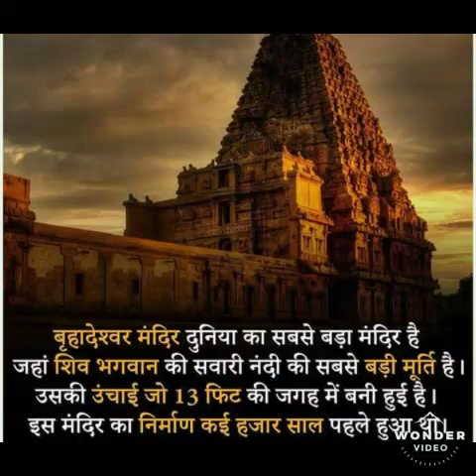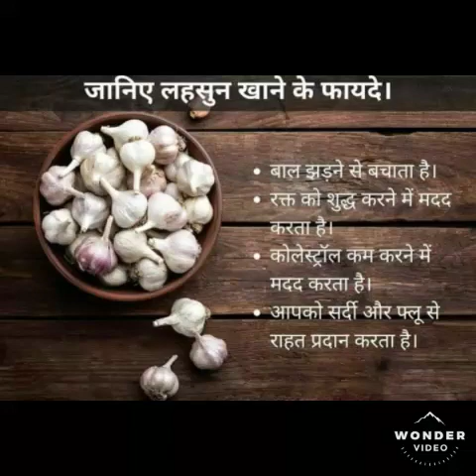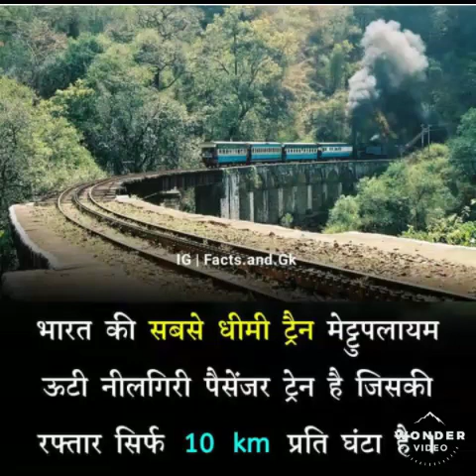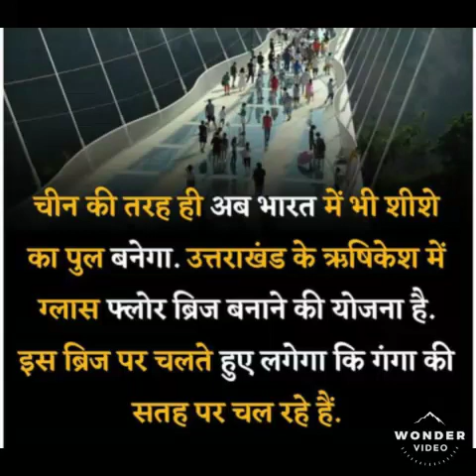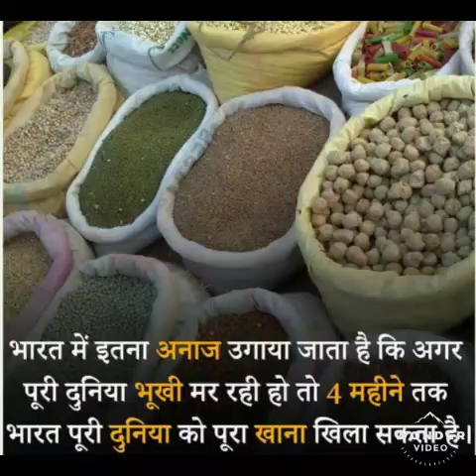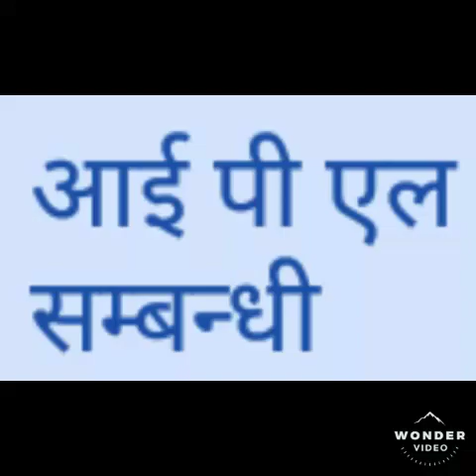Interesting fact of GK study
Interesting fact of temples, trees, universal things, cricket, IPL. All fact is a very important of all competative exam in future.